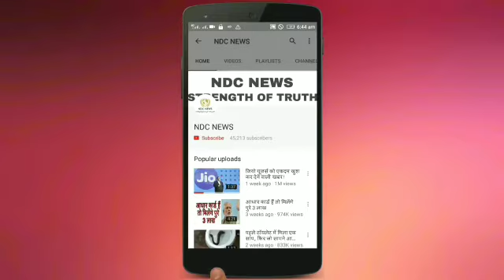ओडिशाः भारत ने किया सुपर सोनिक मिसाइल का सफल परीक्षण, जानिए खूबियां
2) अगर आपकी भी कलाई पर यह 3 और 4 लाइनें हो तो आप भी हैं बहुत स्पेशल, जानिए कैसे

4) सलमान की पूर्व भाभी मलाइका का एेसा चांदी अवतार घायल कर देगा आपको, देखें HOT PICS

5) कभी 800 रुपए में नौकरी करने वाली मुकेश अंबानी की पत्नी नीता ने शादी से पहले रखी थी ये शर्त